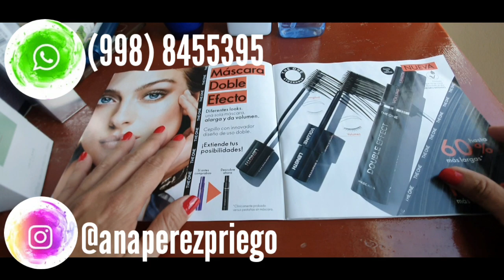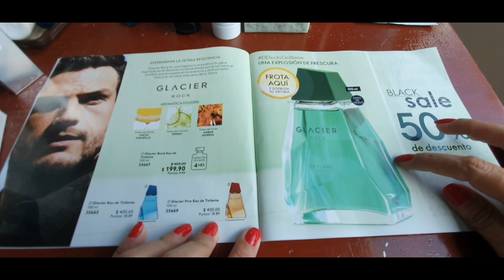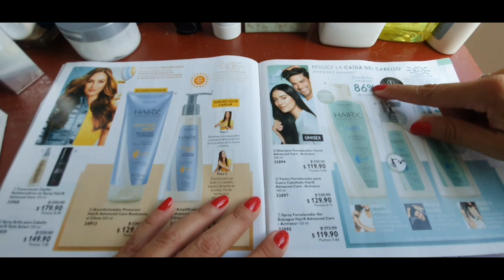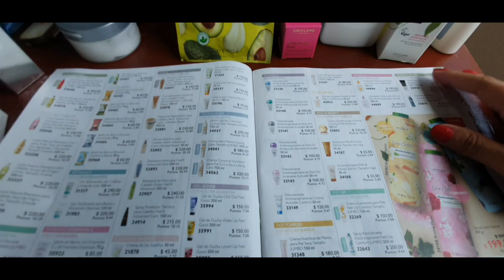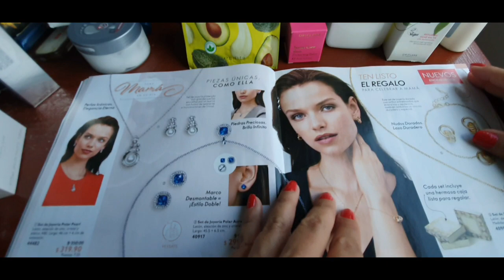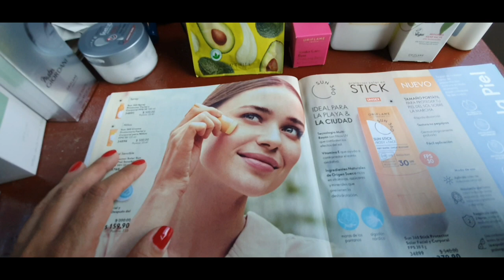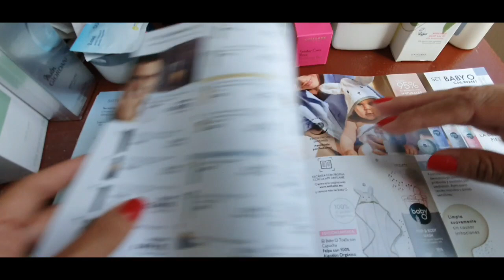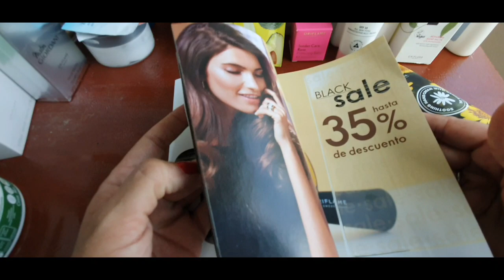CATÁLOGO 🟢 ORIFLAME C5 (MÉXICO)2021 ¿Qué vende Oriflame en catálogo 5? ¿Cómo ser socio? PRODUCTOS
👩‍💻PARA SER SOCIO Y PARTE DE MI EQUIPO 👩‍🎤👩‍🏫👩‍🎓👨‍🔧👩‍🌾👨‍🍳🧏‍♂️👨‍🎓🙋‍♀️

Para unirte a mi equipo en Latinoamerica, elige tu pais y dejame tus datos.